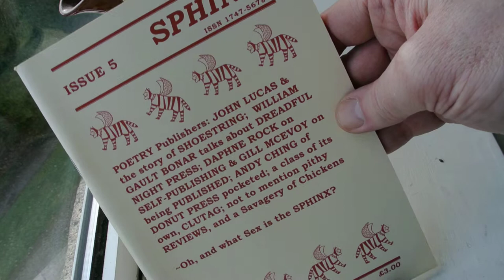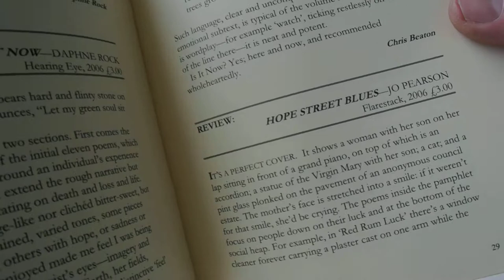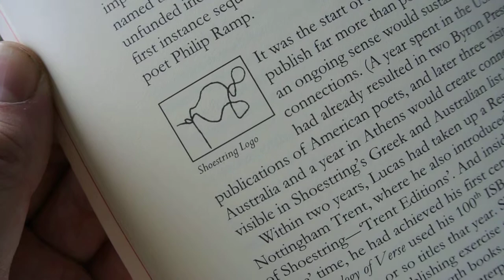Sphinx Poetry Magazine Happenstance 2006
Sphinx Poetry Magazine Happenstance November 2006 featuring John Lucas, William Gault Bonar, Daphne Rock, Gill McEvoy Andy Ching of Donut Press and SAVAGE CHICKENS and CLUTAG

Published by Helena Nelson

'Have you read my blog yet?'
'Why? I don't even find you interesting in person.'